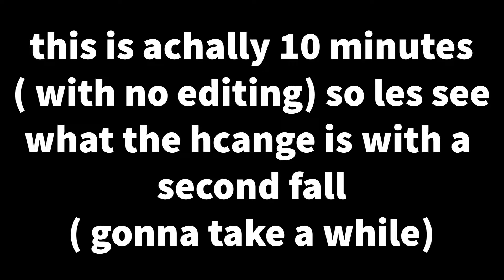THANKS FOR 35 SUBS video for that